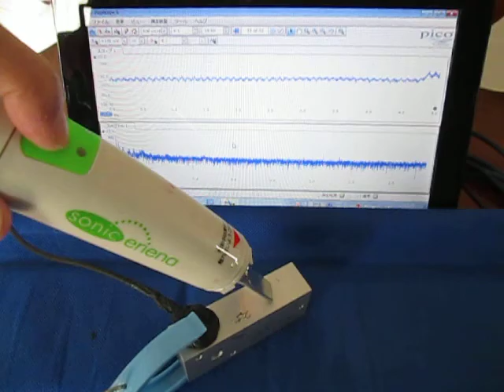超音波伝搬状態の観察 Supersonic wave experiment